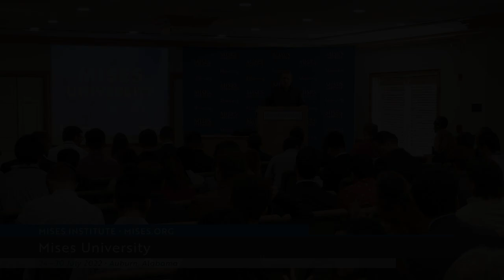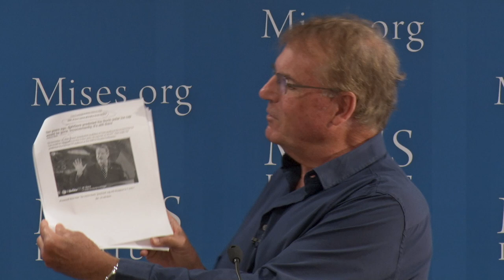The Other Socialisms | Thomas J. DiLorenzo